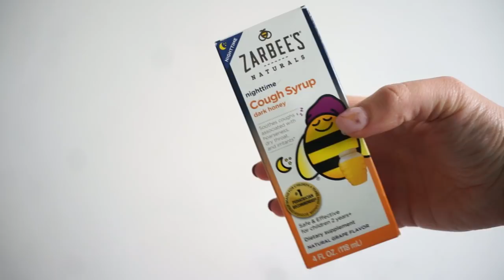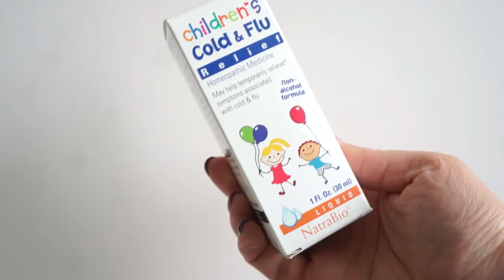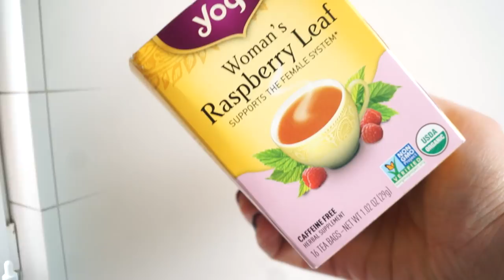ЛУЧШЕЕ С iHERB. ЧТО Я ЗАКАЗАЛА?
АйХерб - это очень известный магазин с большим выбором качественных товаров и недорогой доставкой (или даже бесплатной, что особенно удивительно при таких расстояниях). Работает он уже более 20 лет (с 1996 года), склады магазина находятся  в Калифорнии и в Кентукки. В магазине представлено более 35000 наименований продукции от более чем 1000 мировых производителей. По последним данным у iHerb уже 1,5 млн. покупателей по всему миру!
Чтоб не платить таможенную пошлину нужно , чтоб ваш заказ не превышал 1,8 кг и в стоимостью не больше 100$

Заказ:
1. Детский ночной сироп от кашля, натуральный ароматизатор-виноград
3. Yogi Tea, Лимон и имбирь, без кофеина
4. Yogi Tea, Лист малины для женщин, без кофеина
6. Мультивитамины и минералы для детей, 60 жевательных мармеладок
7. Средство от простуды и гриппа для детей
8. Минеральный шариковый дезодорант, без запаха

WITH LOVE,
OLGA KOLINKO